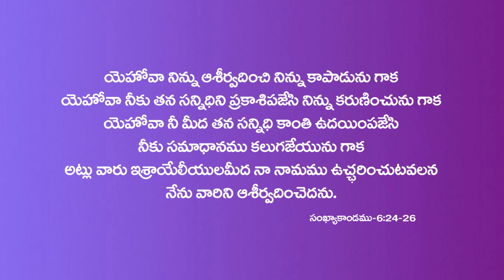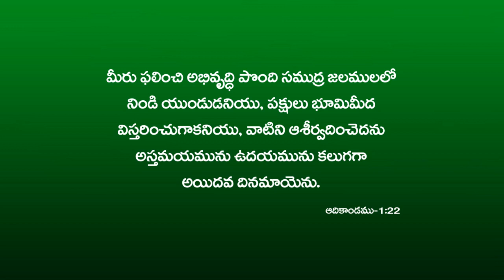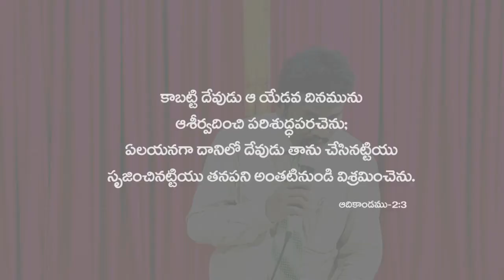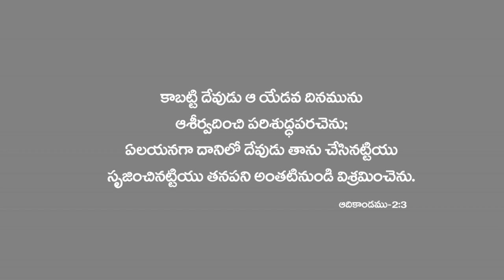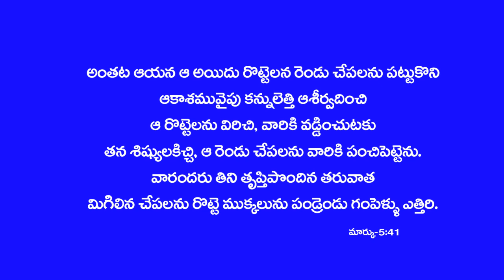నిశ్చయముగా నేను నిన్ను ఆశీర్వదించెదను (mess 9)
Rev. V. Sanjay Rajesh
Nalini Memorial Baptist Church, mangalagiri